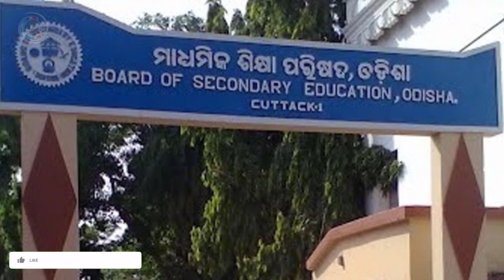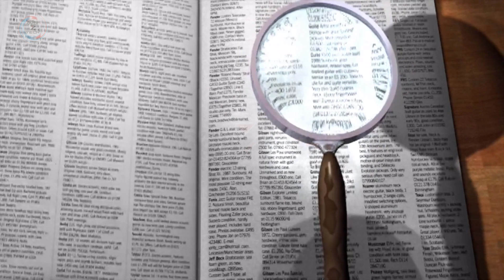Odisha 10Th Board Exam Will Return To The Old Pattern | Matric Board Exam Once In Class 10Th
Odisha 10th board exam will return to the old pattern, bse odisha matric board exam once in class 10th